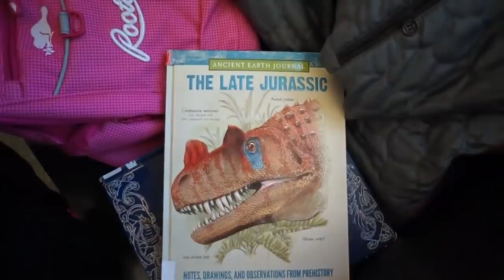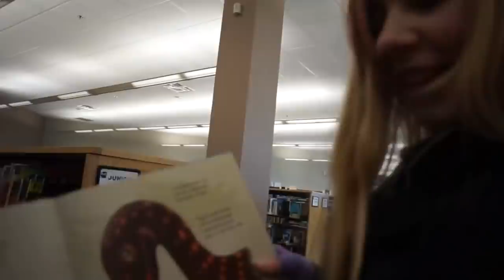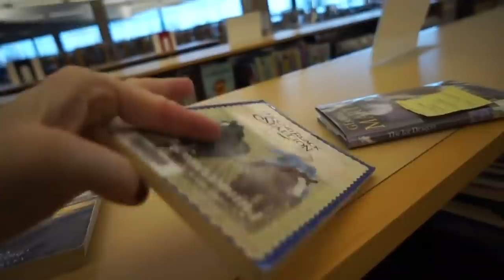THE ONLY HORSE GABBY HATED TO RIDE! FLASHBACK!